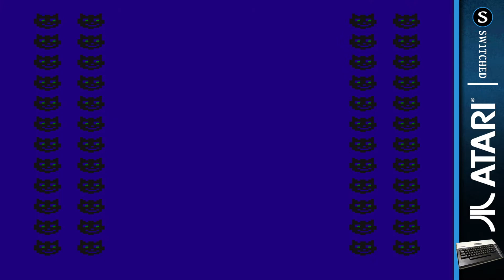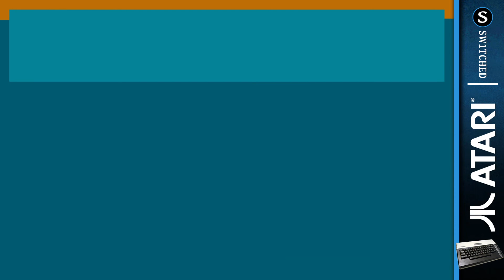Alley Cat | Atari 800XL | Frustrating Fun! [LONGPLAY]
I play through one of my favorite childhood Atari computer game. Feels like yesterday when i first played this game and the frustration is still present! It's so difficult and the controls are perfect. My favorite level with the dogs and milk bowls never seems to show up EVER!